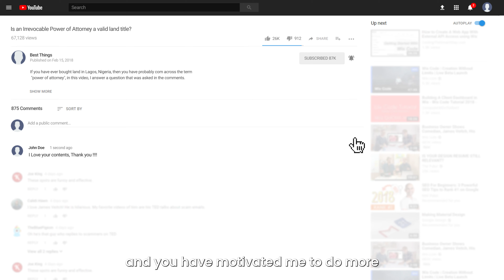My 2024 New Year's Message To You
As we embark on a brand new year, I want to express my heartfelt gratitude for your unwavering support. Your comments and engagement have been incredibly inspiring.

 Exciting Announcement: I'm thrilled to dedicate more time to exploring the dynamic world of real estate on this channel. From property investments to market trends and legal insights, we're diving deep into all facets of the industry.

 Comprehensive Insights: Join me as we bring in industry experts, conduct interviews, and share experiences to create a hub for meaningful real estate discussions. Whether you're a first-time homebuyer, seasoned investor, or just curious, I aim to provide valuable insights for your real estate journey.

If you have any topics or questions you would like me to treat, please drop them

Thank you for being part of this community. Here's to a year filled with success and prosperity in the fascinating world of real estate!

Cheers,
Olisa